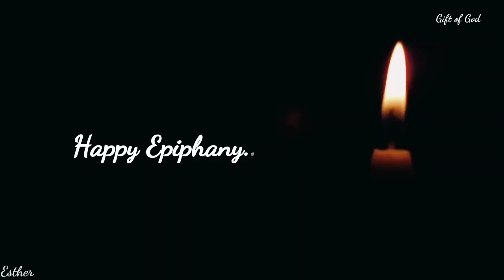Thee Kathikka Ennil Thee Kathikkaya,Epiphany What's App Status...